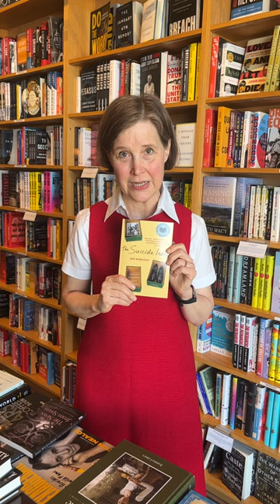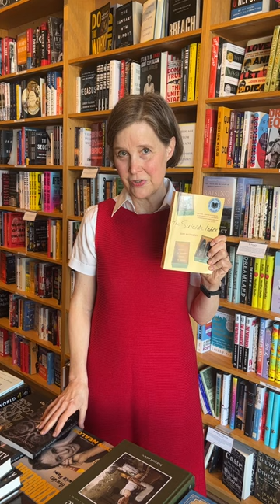New to You: Ann Patchett on Joan Wickersham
If you haven’t read Joan Wickersham, her books are new to you!

P.S. Joan, if you’re watching, we’d LOVE to get this whole “we need a new book from you” situation figured out.